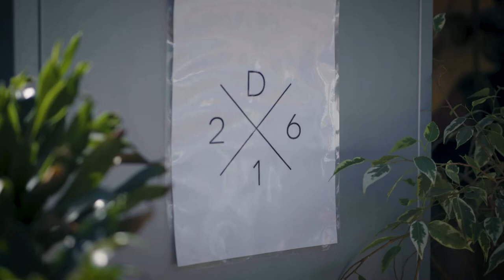District216 - D216 Intro Vision with Jacob Tell + "Ketamine Therapy 101" with Dr. Remi Drozd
Topic: "KETAMINE 101: WHO IT'S FOR, HOW IT HELPS & WHAT TO EXPECT (Hint: It will change your life)"

Speaker: Dr. Remi Drozd, DO FAWM of Santa Barbara Ketamine Therapy

The Distirct216 "Change Your Lens Series" is filmed during evenings at The District House in Santa Barbara, CA. Members and guests comprise the audience.

1. Jacob Tell, District216
2. Dr. Remi Drozd, Ketamine 101
3. Kerri Zupp, Ketamine Testimonial
4. Audience Q&A

• Everyone ready to deepen their awakening

• An overview of the current approaches medical professional use to treat mental health
• Discussion of shortcomings of the existing model
• Information about the possibility of an alternative approach to mental health - an active coping mechanism facilitated by psychedelics

HOW IT HELPS
Psychotherapy and medication alone are not enough to make the changes many people need to improve their lives. Ketamine has been proven to provide dramatic improvements to your health by disrupting the narrative of harmful thinking and negativity. The treatment could be right for you…

• If you’re feeling stuck, but know you’re capable of much more happiness in your life;
• If you’re feeling depressed, and want the weight lifted finally;
• If you’re can’t move forward in your life because of things you’re holding onto from the past;
• If you’re feeling anxious and want more peace of mind;

Coupled with intensional integration this agent could help us realize that the only path to lasting healing available to us is the awakening of our true nature. (Something daily medications can not do)

SPEAKER BIOGRAPHY
Dr. Drozd is the founder of Santa Barbara Ketamine Therapy. He is a board-certified emergency medicine physician with 15 years of experience and is a fellow of wilderness medicine. He has used ketamine to treat patients in a variety of clinical settings since 2011 and has an unblemished safety record.

He has observed the benefits of psychedelics and their impact on improved wellbeing and consciousness and has dedicated himself to this emerging field since 2020. He has completed training for Ketamine Therapy at the Psychedelic Coalition for Health and is currently studying at the California Institute of Integral Studies. He will begin the training program for MDMA therapy through the Multidisciplinary Association for Psychedelic Studies (MAPS) this summer. In his continued research, he believes that Ketamine treatments can provide that missing piece many people are looking for to feel well again.

Outside of the office, Dr. Drozd loves to kite surf in the waves, ride his bike through the Santa Barbara hills, and be with his family.

About District216:
District216 is a members only psychedelic social club based in Santa Barbara, CA for thinkers, creators & trailblazers. Our mission is to cultivate lively communities of psychedelics pioneers that exchange ideas, explore health innovations, author new policies, and grow the ecosystem into a thriving industry. Our longterm vision is to advance the full legalization and normalization of psychedelics use in our daily lives, worldwide.

00:00 Welcome to District216
00:47 Jacob Tell's District216 Vision
3:58 Jacob Tell Introduces Dr. Remi Drozd
6:03 Dr. Remi Drozd Presentation
37:43 Kerri Zupp's Ketamine Testimonial
46:10 Audience Q&A